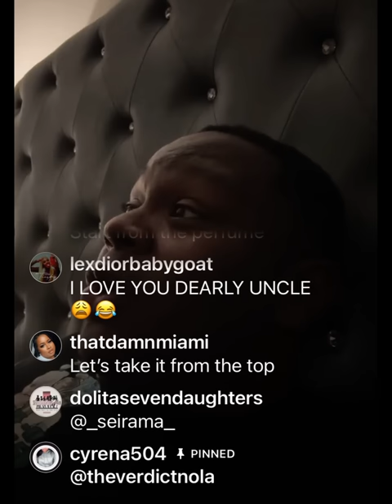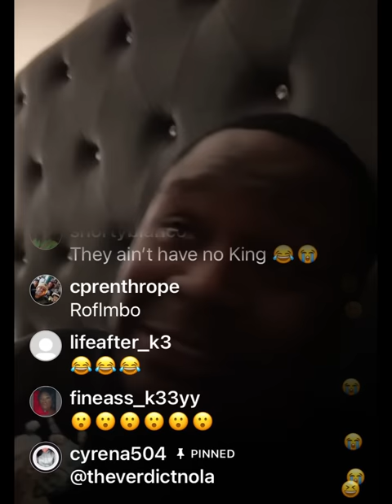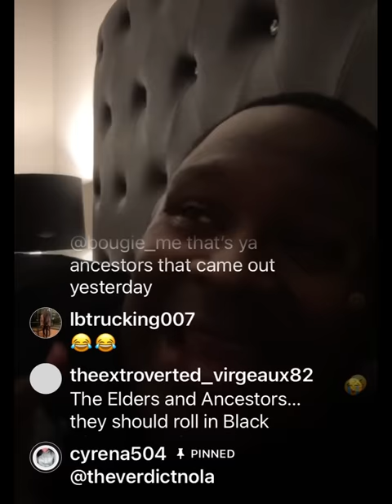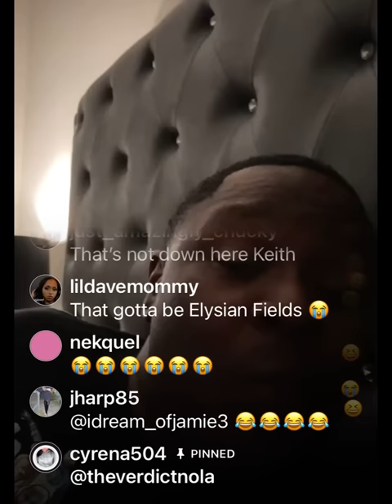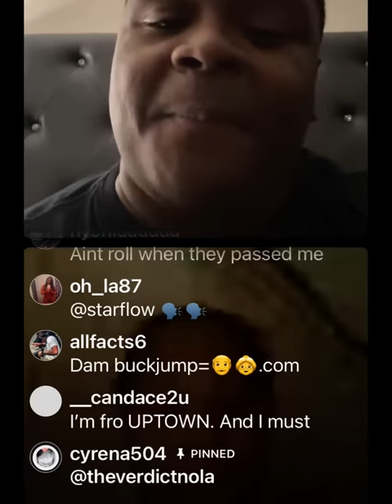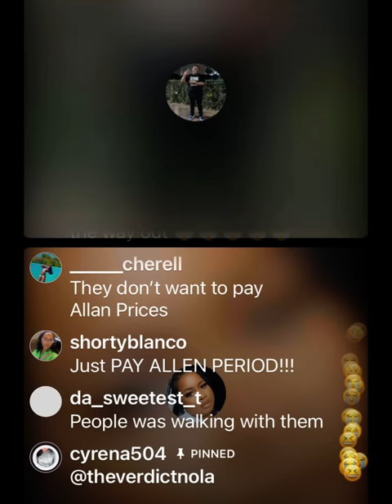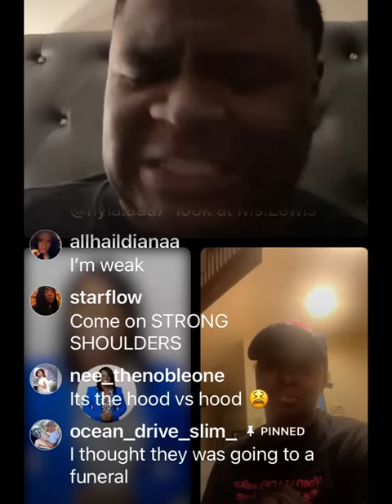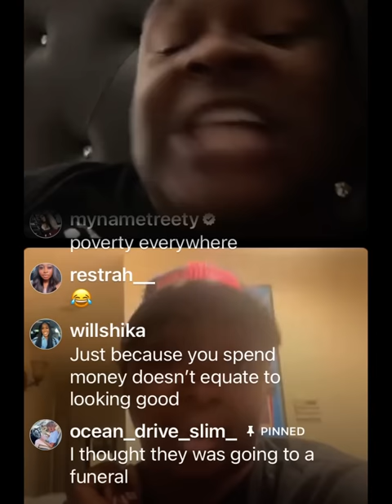The Keith Carroll Show - MODER-IN-IZE part 1